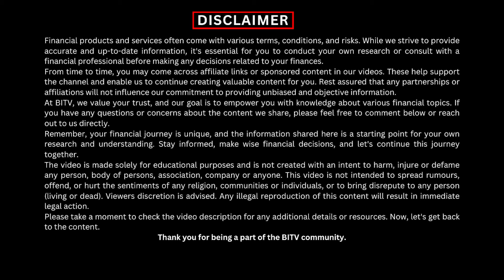Money Myths : Understand the Logic to Remove Money Misconception | HINDI | BITV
Money Myths : Understand the Logic to Remove money misconception
Unlock the truth behind money myths with Mr. Ranjit Singh! Explore the spiritual connection between wealth and spirituality, and discover how embracing spirituality can enhance your financial journey. Learn why money-making is a spiritual process and how maintaining positive energy is key to personal growth.
Ranjit Singh's insightful exploration dismantles money myths, revealing the spiritual essence of wealth accumulation. By understanding the connection between spirituality and money, we unlock the path to abundance and growth.Say goodbye to misconceptions as you delve into the logic behind true abundance! A must-watch for those seeking true prosperity.
Click on the Below link to Join BITV Vip Community for daily Free insights on finance and insurance :
Tags related to this Video
Money Myths
Money Misconception
How attract money?
be a money magnet
How to attract wealth and abundance?
Know the complete science
Insurance Advisor
International Advisor
Insurance Insights
Insurance Expert
Success Story
Insurance Career
Financial Advisory
Career Path
Life Lessons
Insurance World
Insurance Industry